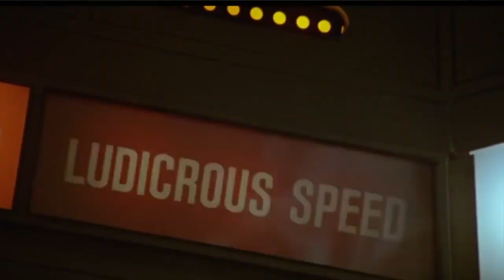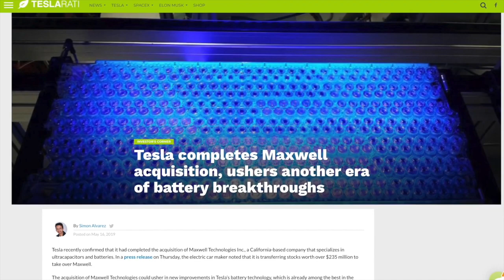blog 626-notesetc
This video is about blog 626-notesetc